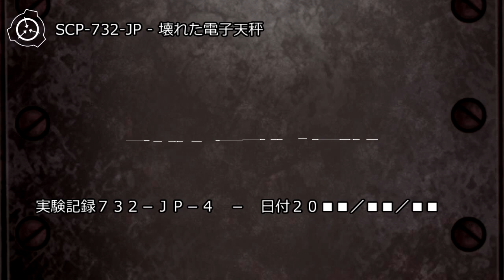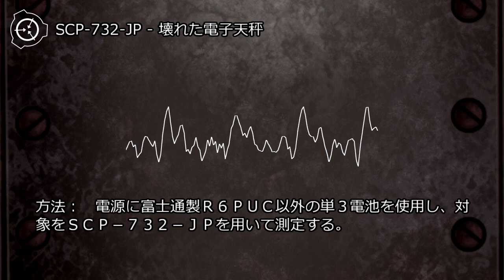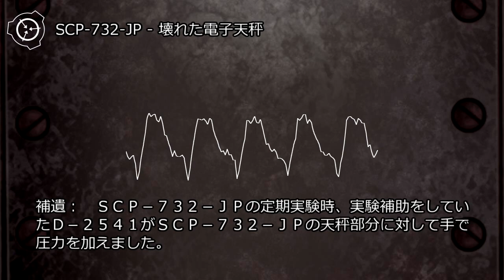SCP-732-JP - 壊れた電子天秤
オブジェクトクラス: Safe